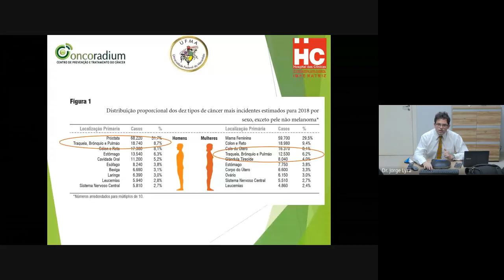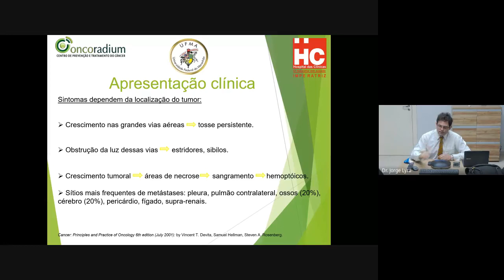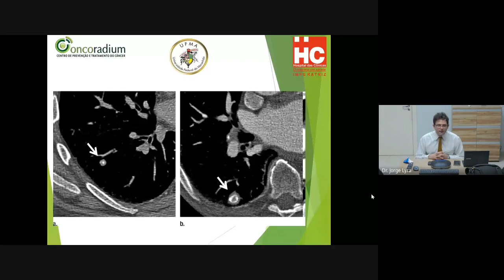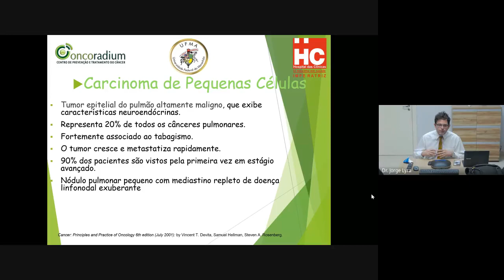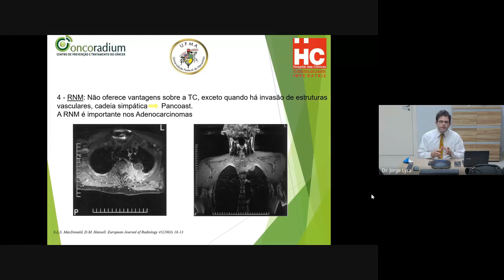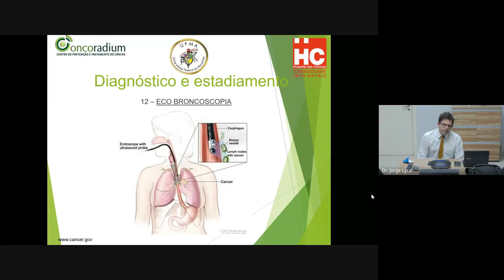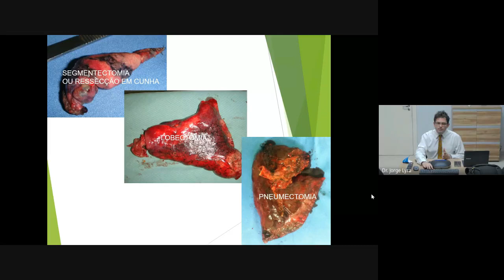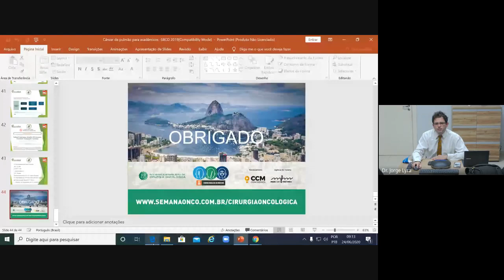JOMA - Palestra: Diagnóstico e tratamento do câncer de pulmão.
Jornada Digital Médico- acadêmica da UFMA/Imperatriz.

Palestrante:  Prof. Esp. Jorge Soares Lyra.

Residência Médica em Cirurgia Oncológica pelo Instituto Nacional de Câncer.
Especialista em Oncologia Torácica pelo Instituto Nacional de Câncer.
Residência Médica em Cirurgia Geral pelo Hospital do Servidor Público Municipal de São Paulo.
Professor assistente de cirurgia da Universidade Federal do Maranhão.
Fellow em cirurgia hepatobiliopancreatica no Hospital 12 Octubre – Madrid.
Titular da Sociedade Brasileira de Cirurgia Oncológica.
Membro adjunto do Colégio Brasileiro de Cirurgiões.
Presidente e fundador da regional Maranhão da Sociedade Brasileira de Cirurgia Oncológica e Membro da atual diretoria da SBCO.
Cirurgião Oncológico do Hospital das Clinicas e da Oncoradium.